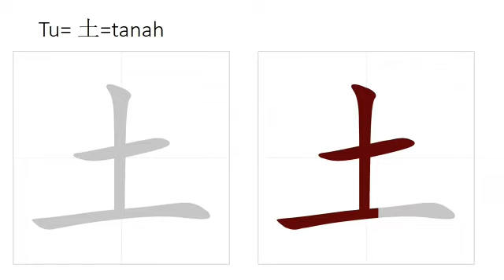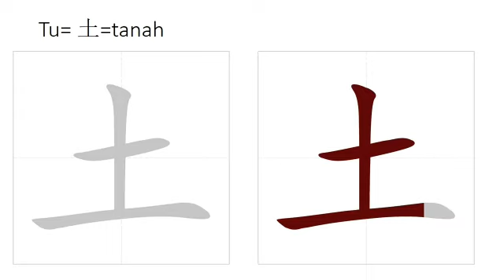Kindergarten B - Mandarin Class - Monday, 23 August 2021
Mandarin time 😄